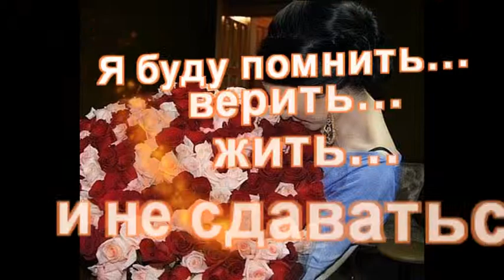я буду ждать и верить...